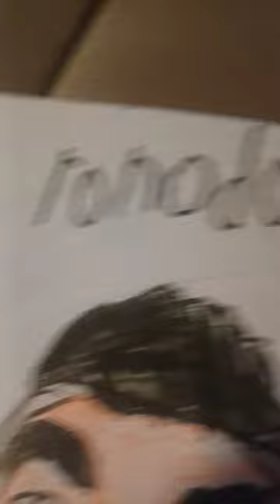24 maart 2024